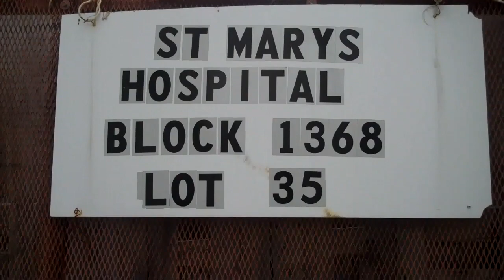Brooklyn Jungle reclaims St. Mary's Hospital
St. Mary's Hospital, 1298 Saint Marks Avenue, Weeksville. Closed March 2005. The last Roman Catholic hospital in Brooklyn